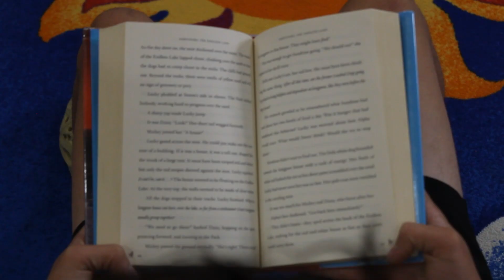Football Boy Goes To The Library - Voices of the West 2023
The students had two hours to create original films using random prompts and props! Made by: Kaylynn, Kingston, Aeson